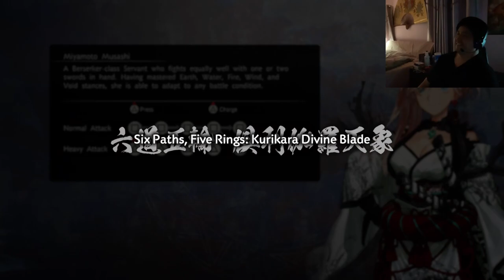Fate/Samurai Remnant - Lancer Jalter Boss Fight & playing as Musashi